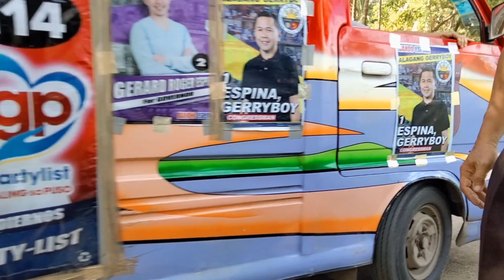PART 1 | HINDI KOMPLETO ANG BILIRAN ISLAND MO KUNG WALANG TALABA SA OMAS, BILIRAN | vlog 012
Mawawala ang pagod nyo pag natikman nyo ang TALABA ng Omas, Biliran. Fresh from the sea. P250 lang per pail bucket, meron nang magluluto para sayo. Magdala lang kayo ng kanin kung gusto nyo maka-mura at kung goal nyo busog toda-max talaga! HAHA.

Tara guys! Samahan nyo kami sa PART 1 ng aming adventure papuntang Naval, Biliran bago makapunta sa Tomalistis Falls.

ccto. Aerial Shots not mine.